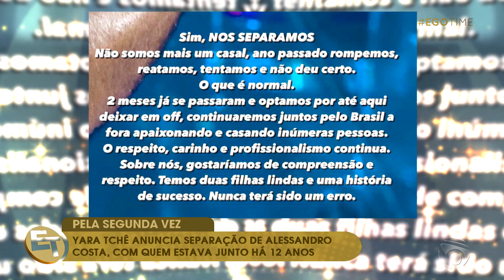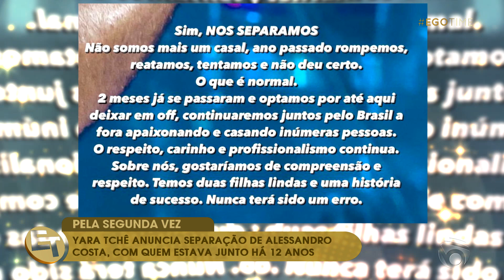Yara Tchê e Alessandro Costa se separam pela segunda vez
• Instagram e Twitter: @redebtv